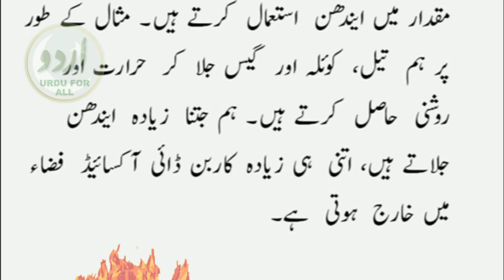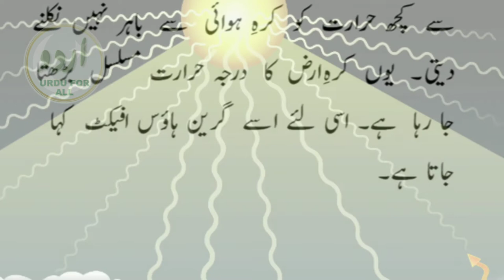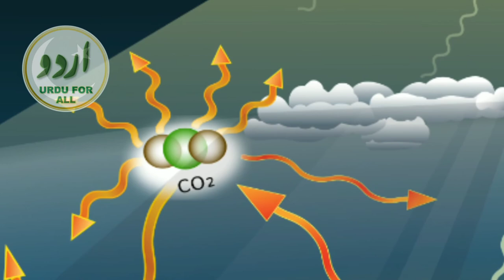The Greenhouse Effect in Urdu | اردو مضمون | گرین ہاؤس افیکٹ | Urdu Essay | ग्रीनहाउस प्रभाव | उर्दू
Learn about the Greenhouse Effect in Urdu and improve your knowledge of the Environments, global warming and climate change.
گرین ہاؤس افیکٹ کے بارے میں تفصیلات
اس سبق کی مدد سے اردو میں ماحولیات کے بارے میں گفتگو کرنا سیکھیں۔